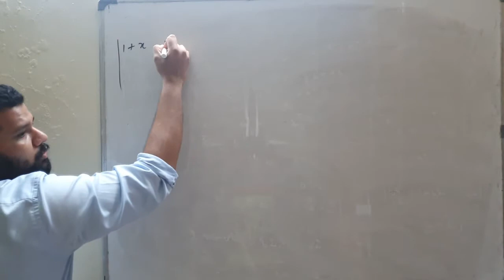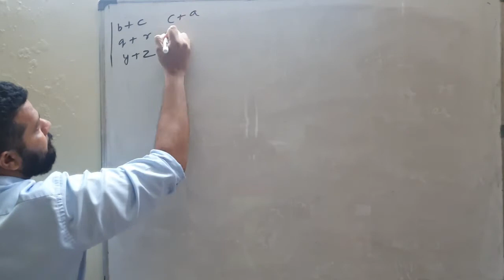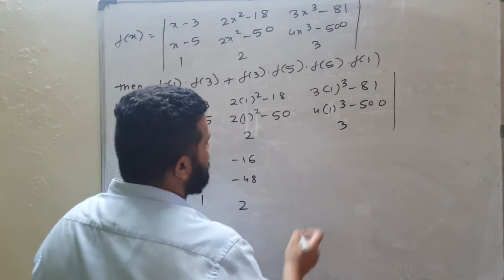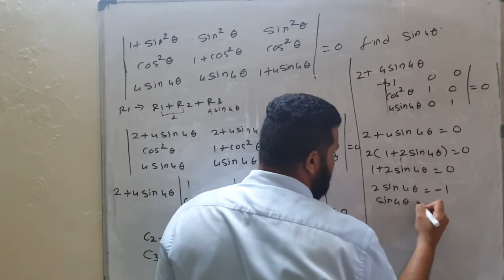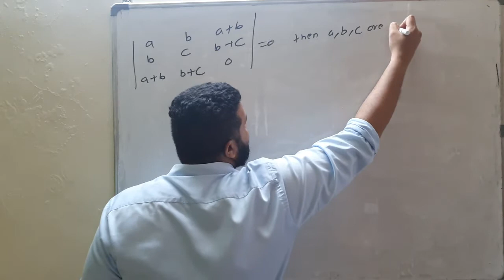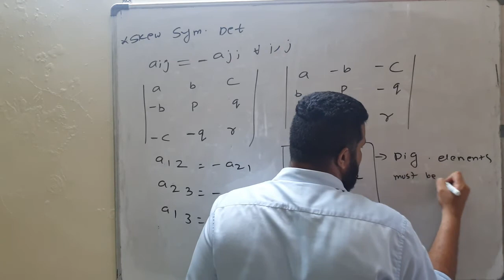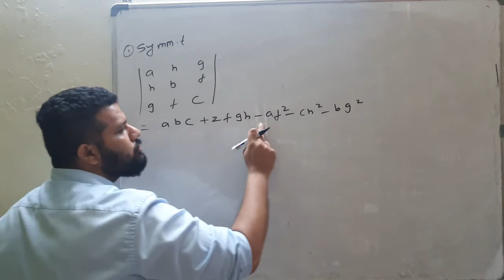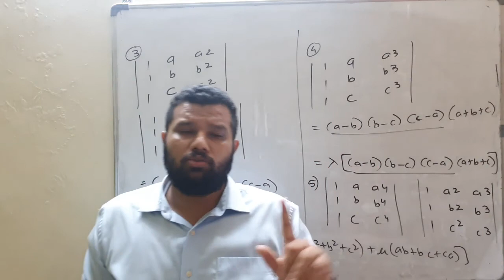XII A2 & A3 Determinants Lecture 4 By Rohan Sir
Examples on Properties and Types of determinanats with std results.